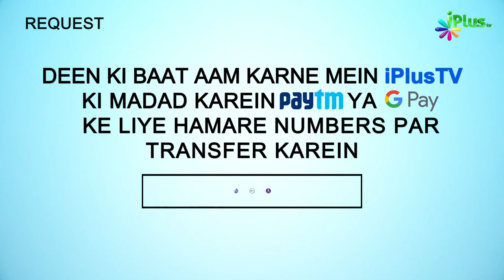Muhammad ﷺ Ko Nabi Banaye Jaane Se Pahle Dikhi Yeh Nishaniyana part 01 | Tareekh e Islam Ek Ep 24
- Muhammad ﷺ Ko Nabi Banaye Jaane Se Pahle Dikhi Yeh Nishaniyana part 01 | Tareekh e Islam Ek Naye Andaz Mein Ep 24 | Dr. Ajmal Manzoor Madani | iPlus TV